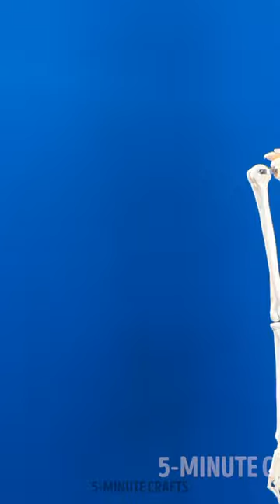Funky Ways to Customize Your T-Shirts! 🎨👕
00:00 DIY stylish T-shirt for a date
6:11 How to decorate a T-shirt with acrylic paint?
9:48 How to tie-dye a shirt
14:55 How to decorate clothes with stamps
20:42 How to Reverse Tie Dye with Bleach